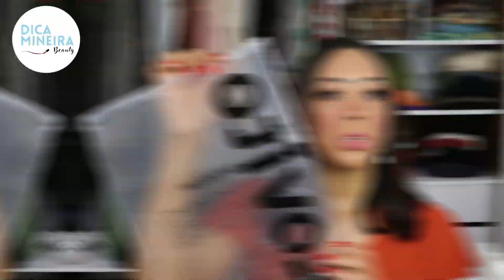CHEGARAM MINHAS ROUPAS DA LOVITO PROVEI TUDO * Cupom LOVIDICA8 #4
Veja neste vídeo as roupas que comprei na Lovito. Provei todas a peças!!

【3】Lovito Vestido Feminino Romântico Quadrado Com Babado E Bainha Franzido L20D1527 (Roxo Claro)
【4】Lovito Boho Macacão liso decote em V de Enrolar com Franja na Manga e Perna Larga L24LD164 (Marrom)
【5】Lovito Vestido De Baile Casual Listrado Com Botão e Gola V L25LD119 (Azul)
【7】Lovito Calças Jeans Casual Liso Com Botão De Perna Larga L21EN061 (Azul)
【8】Lovito Camiseta Casual Lisa Com Torção e Gola Assimétrica L27LD013 (Preta)

Minhas medidas:
Busto: 87 cm
Quadril: 100cm
Cintura: 72cm
Altura: 1,68cm

🔻Mais dicas no Instagram: @dica_mineira

🔻🔻 Assista os outros recebidos LOVITO: 🔻🔻

Equipamentos que eu uso nos meus vídeos:
📷 Câmera: Canon T7i
🎥 Lente: 50mm e 18-55mm
🎙️ Áudio: Lapela Boya BY-MDM condensador / Gravador do iPhone XR
🎞 Cartão de Memória: Sandisk 64GB 150MB/s classe10